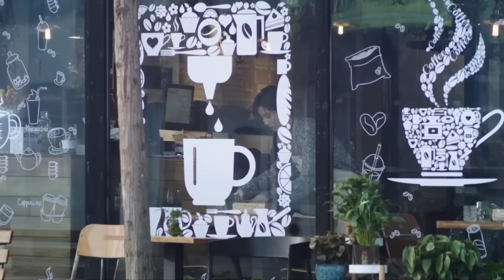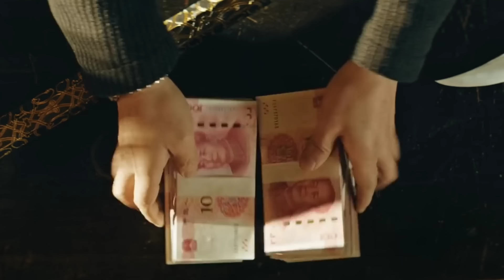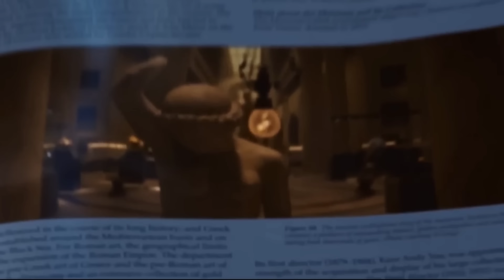ये आदमी अपने सपनों में से कुछ भी ला सकता है | Movie/Film Explained in Hindi/Urdu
Became the richest man in the world by stealing in his dreams.

 In this video we have told the story of such a poor man who struggling screenwriter discovers his lucrative ability to bring antiques from his dreams into the real world -- but his new life soon unravels.

I hope you like this video and enjoy this story 😊

  /\    Thanks For Visiting AttraXion Channel.

 ●▬▬▬▬▬▬▬๑۩۩๑▬▬▬▬▬▬▬▬●
 ●▬▬▬▬▬▬▬๑۩۩๑▬▬▬▬▬▬▬▬●

AttraXion : This channel DOES NOT promote or encourage any illegal activities. All content provided by this channel is meant for EDUCATIONAL and INFORMATIONAL PURPOSE only.

The AttraXion is a Explanation channel intended to promote cinema through films review, Explanation interviews, discussions, video essays and analytical compilations. It is intended primarily for the purpose of encouraging informed discussions, criticism and review of cinema and towards such purpose the programs use short extracts of cinema films.sometimes use Film Clips, TV series Clips, Web Series Clips, Animation Series Clips to explain about the Film, Web Series, Trailers and Songs, but all under section 107 of the copyright Act 1976, allowance is made for FAIR USE for purpose such as criticism, comment, news reporting, teaching, scholarship and research.